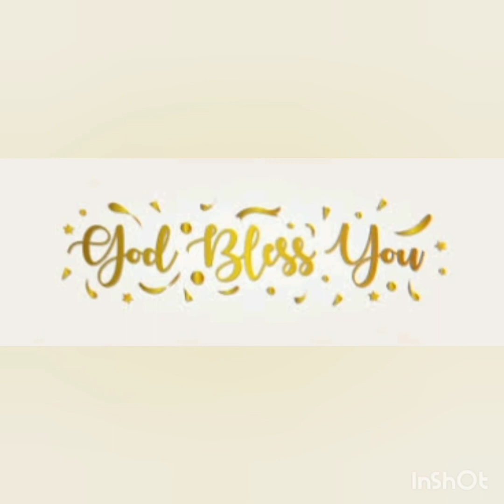ANNADANAM PHOTOS OF SRI NAGESHWAR RAO GARU AND SMT SUJATHA GARU